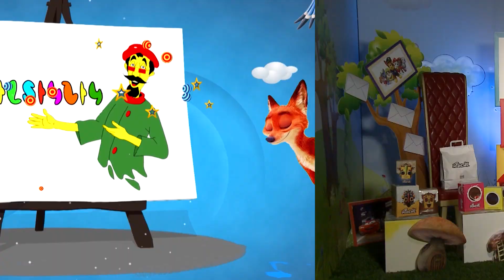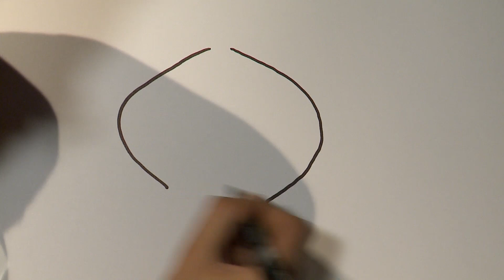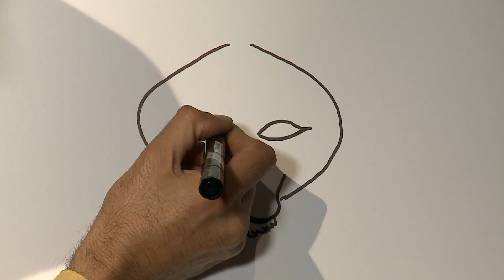Multiknik How To Draw🔥YAGUAR🔥N461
✅Welcome to the best online education program for artists.🔔